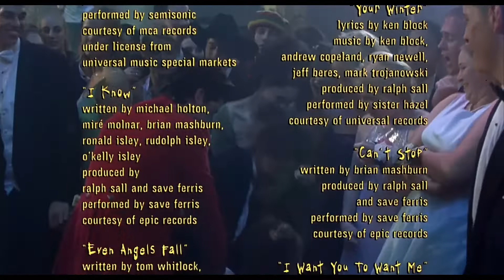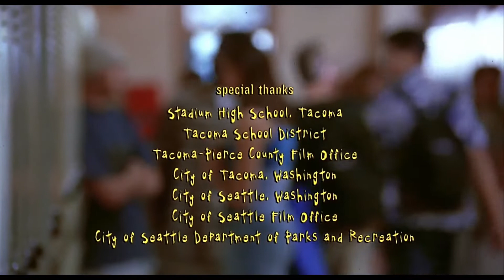10 Things I Hate About You Bloopers Scene - 10 Things I Hate About You [1999] Movie Clip HD 1080p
Movie details :
10 Things I Hate About You is a 1999 American romantic comedy film directed by Gil Junger and starring Julia Stiles, Heath Ledger, Joseph Gordon-Levitt, and Larisa Oleynik. The screenplay, written by Karen McCullah Lutz and Kirsten Smith, is a modernization of William Shakespeare's late-16th-century comedy The Taming of the Shrew, retold in a late-1990s American high school setting. In the story, new student Cameron (Gordon-Levitt) is smitten with Bianca (Oleynik) and, in order to get around her father's strict rules on dating, attempts to get bad boy Patrick (Ledger) to date Bianca's ill-tempered sister, Kat (Stiles). The film is named after a poem written by Kat about her bittersweet romance with Patrick. Much of the filming took place in the Seattle metropolitan area, with many scenes shot at Stadium High School in Tacoma.

Released March 31, 1999, 10 Things I Hate About You grossed $60 million and received generally positive reviews from critics. It was a breakthrough role for Stiles, Ledger, and Gordon-Levitt, all of whom were nominated for various teen-orientated awards. Ten years later, the film was adapted into a television series of the same title, which ran for 20 episodes and featured Larry Miller reprising his role as Walter Stratford from the film.